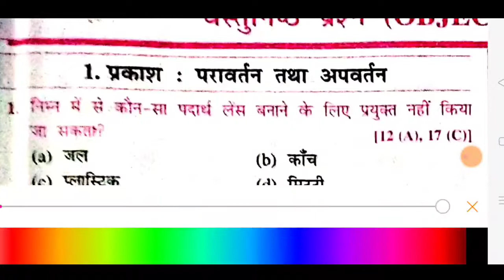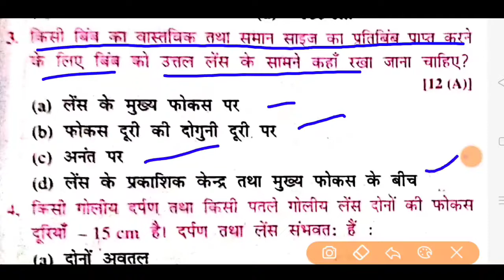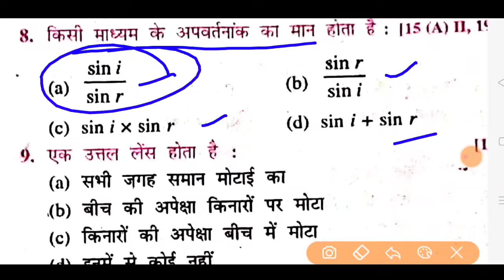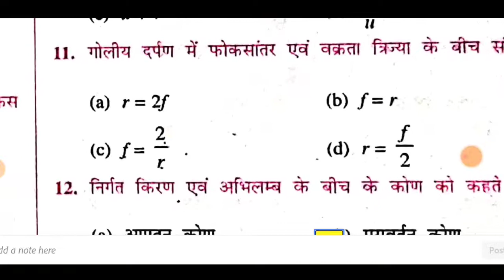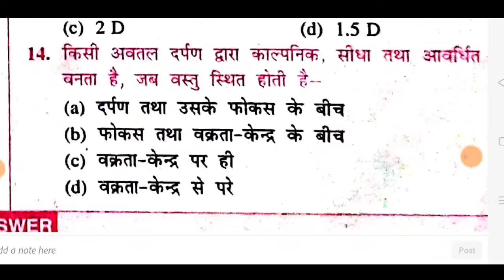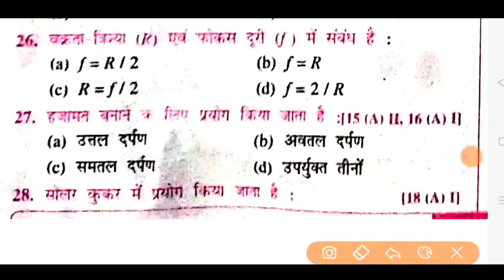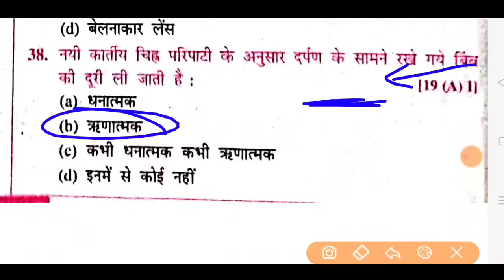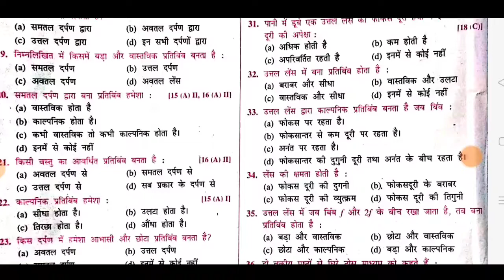class-10th science important objective question 2022 examination|| physics important objective 2022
Bihar board class-10th final exam social science objective question
math by shaddam sir